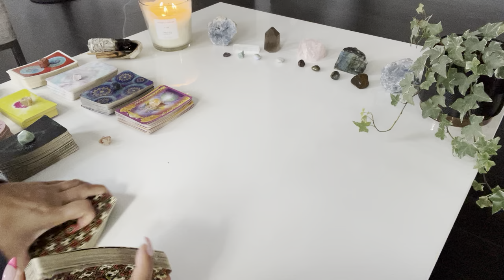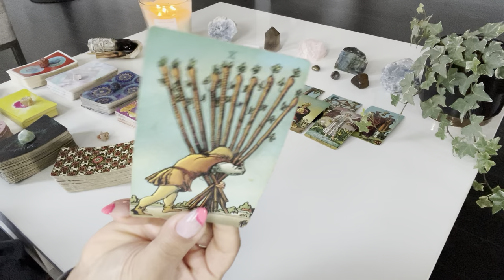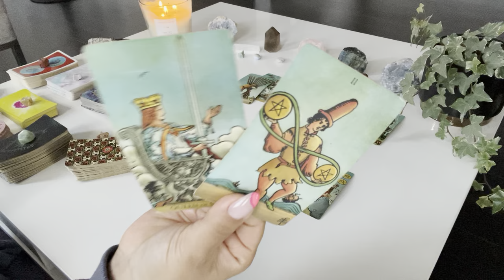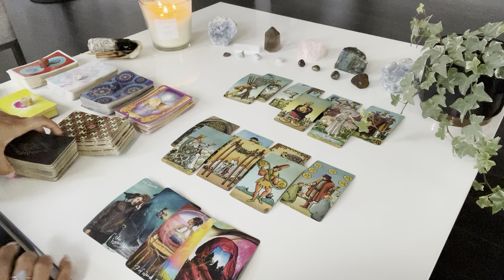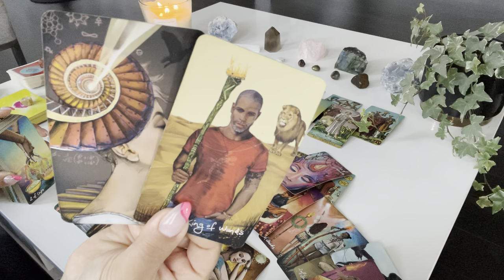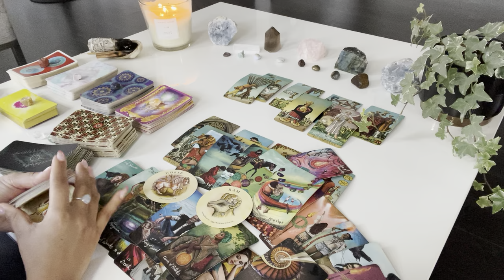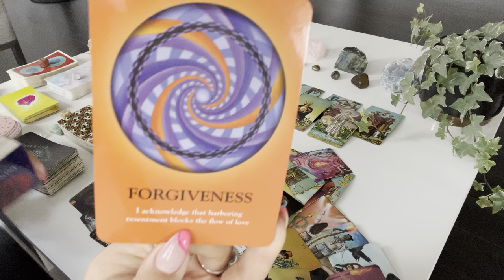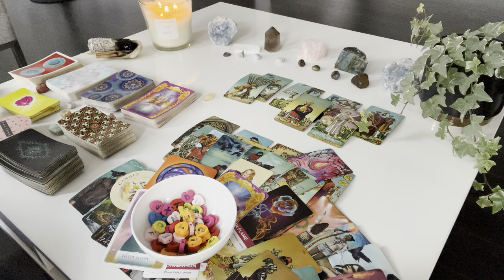Gemini♊️They’re about toSTEP UP&SHOW YOUhow much they care but something else could get in the way♥️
💕hey gemini ! still have questions? get 5 minutes ✨FREE✨ with a love psychic to help guide you

🔮hey gemini! did you know your thoughts create your reality? are you hoping to ✨manifest✨ your specific person or even your dream life? 🤩 there are SO many ways you can do this... follow this link to see how!

✨Moonology Oracle
✨Starseed Oracle

♥️if you feel drawn to donate or hit the $thanks button on videos

♥️ k